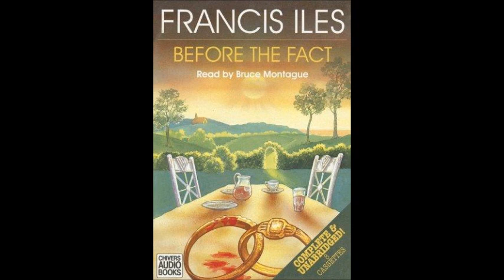Before the Fact (Part 1/8) full audiobook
Before the Fact by Francis Iles. Full unabridged audiobook.Part 1/8 Narrated by Bruce Montague.

*This recording was originally on audio cassettes. I painstakingly transferred them digitally.- because this version was not out on CDs or digitally. I felt it necessary to save them from deterioration and to preserve this wonderful production. I love Bruce's narration and dramatization for the characters. He has such a wonderful voice. Hope you enjoy this book as much as I do. It is one of my all-time favorites. My other favorite in Ile's crime series is Malice Aforethought.

In Before the Fact the main character, wealthy but plain Lina McLaidlaw, marries feckless Johnny Aysgarth, against the advice of her father. Lina is certain she can change him for the better until she is forced to acknowledge that he is a compulsive liar, a crook, and a murderer. But still, she loves him while fearing she will inevitably become one of his victims. Written in the age of Agatha Christie's mysteries, this novel turns the storytelling on its head, introducing you to the murderer early on before going on to explore the psychology of the relationship between murderer and victim in enthralling detail.

Before the Fact (1932) is a novel by Anthony Berkeley writing under the pen name "Francis Iles".
Iles' novel is experimental in that it is not a whodunit: It does not take long to determine the identity of the villain and his motives. According to Colin Dexter, Before the Fact is a "crime novel" rather than a "detective novel", with Iles being "the father of the psychological suspense novel as we know it today" for his authorship of Malice Aforethought (1931) and Before the Fact (1932). It is true that the police do not play any role in the book; none of the characters are ever charged with a crime, let alone indicted for or convicted of one. Dark and suspenseful, Berkeley's thriller was adapted into the classic film Suspicion, directed by Alfred Hitchcock